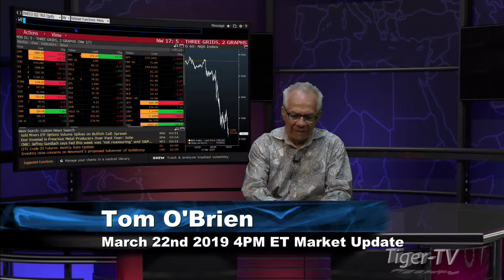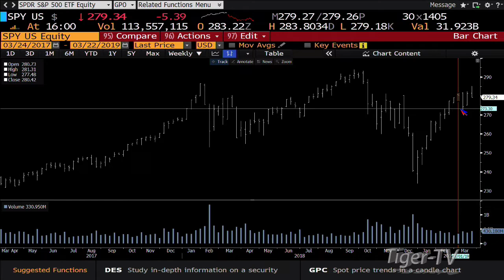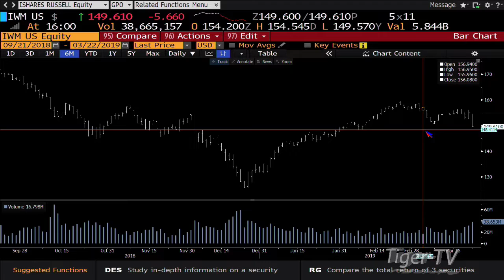March 22nd, 4PM ET Market Update with Tom O'Brien on TFNN